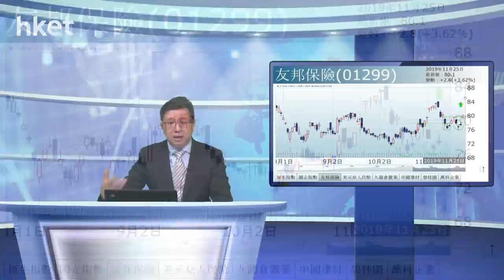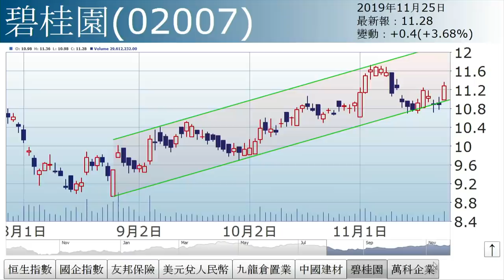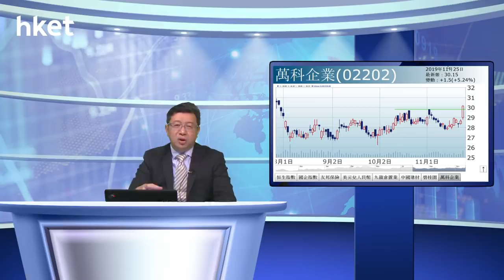李國慶：島形底反彈 271關鍵（2019年11月25日）